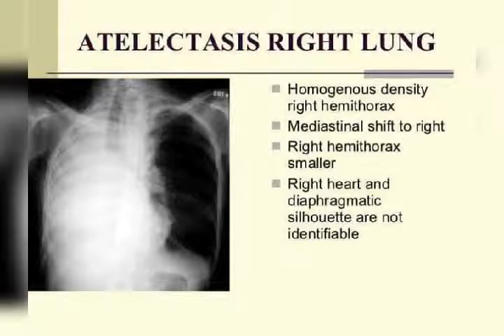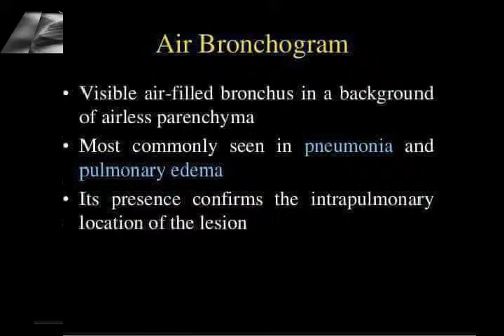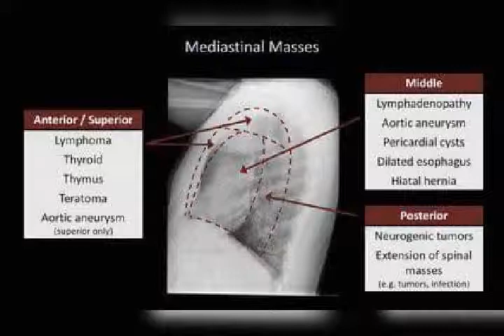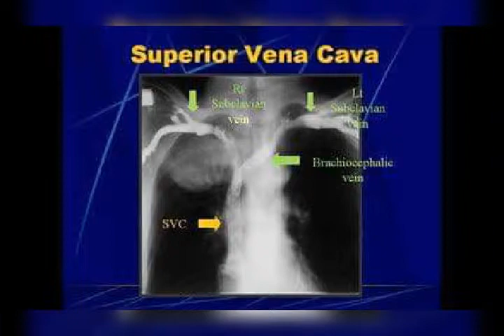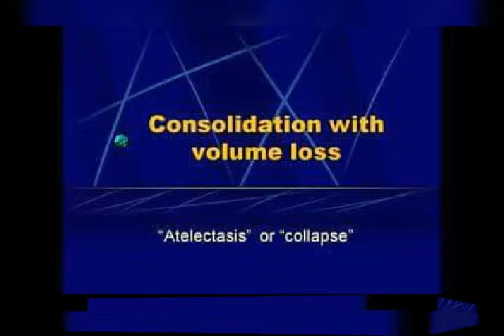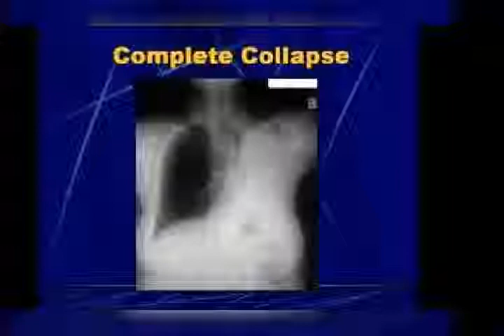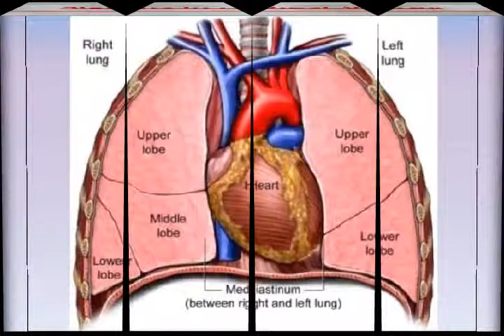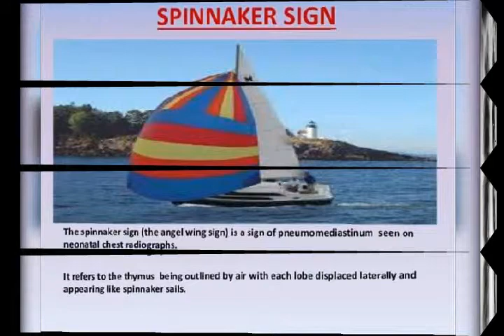Information medical & MCQ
information of medical & MCQ